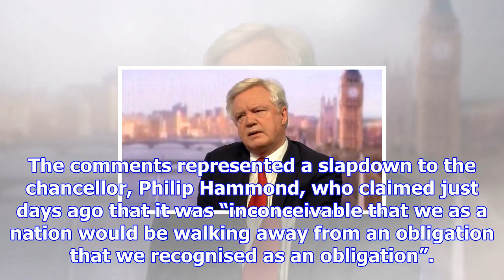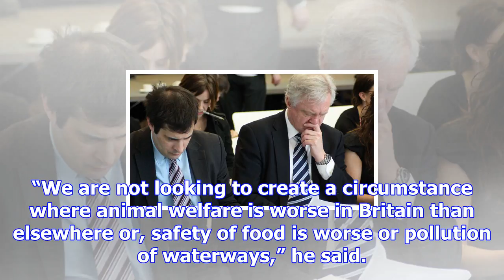Chances of no-deal brexit have 'dropped dramatically' - david davis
David Davis has said the chances of Britain crashing out of the EU without a trade deal have dropped...